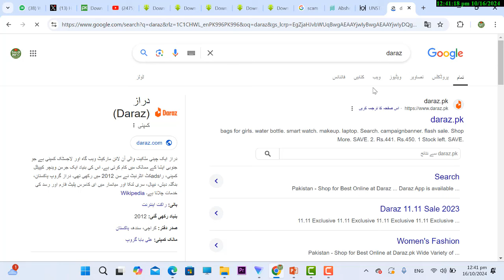Facebook mobile app scam alert | New online scam in Pakistan | Saudi info